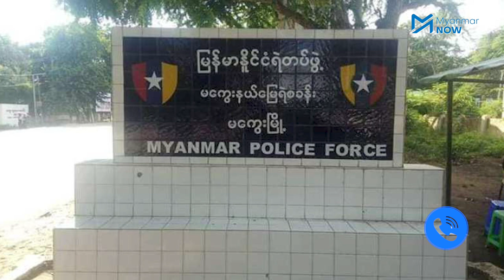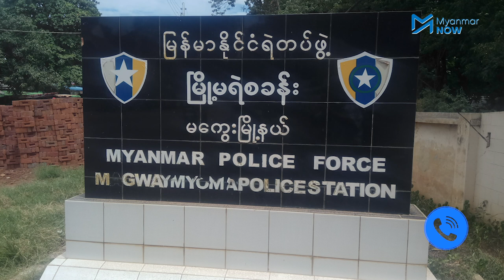အရပ်သားများအပေါ် သေနတ်သုံးစွဲသည်အထိပြုမူသည့် ရဲများကိုအရေးယူမည်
အရပ်သားအချင်းများမှုကို ဖြန်ဖြေရာတွင် သေနတ်ကိုင်ဆောင်သည်အထိဖြစ်ခဲ့ရသည့် ရဲအရာရှိတစ်ဦးနှင့် အခြားအဆင့်ခြောက်ဦးတို့ကို ရဲ စည်းကမ်းထိန်းသိမ်းရေးဥပဒေဖြင့် အရေးယူတော့မည်ဖြစ်သည်။

မကွေးမြို့စားသောက်ဆိုင်တဆိုင်အရှေ့တွင် အရပ်သားတချို့ စကားများရန်ဖြစ်တာကို ဝင်ရောက်ထိန်းသိမ်းရာမှ ယင်းဖြစ်စဉ် ဖြစ်ပေါ်ခဲ့ခြင်းဖြစ်သည်။

သတင်း - ဉာဏ်လှိုင်လင်း/Myanmar Now
တည်းဖြတ် - ဇေယျာမော်/Myanmar Now